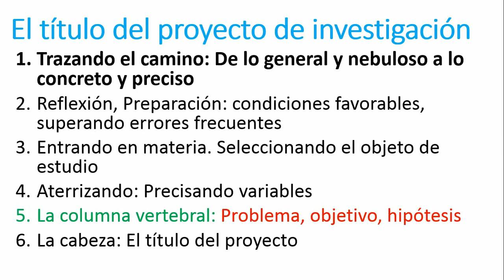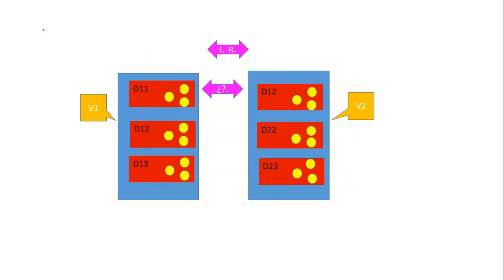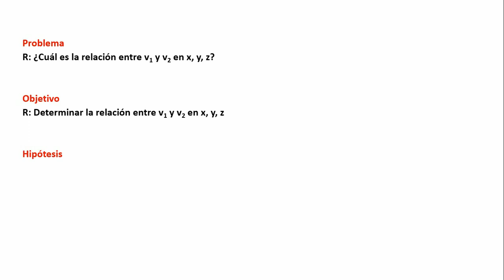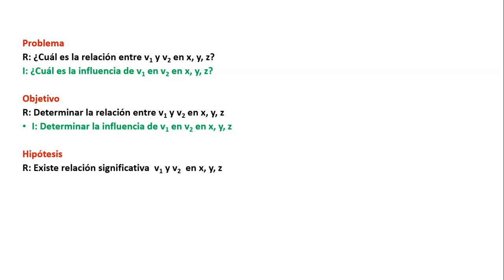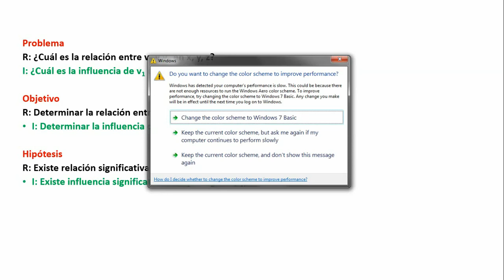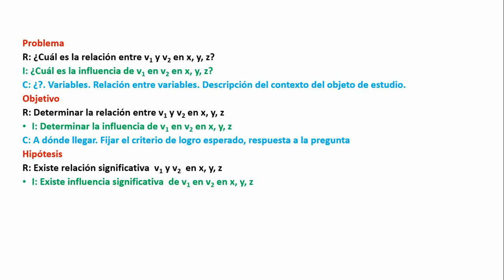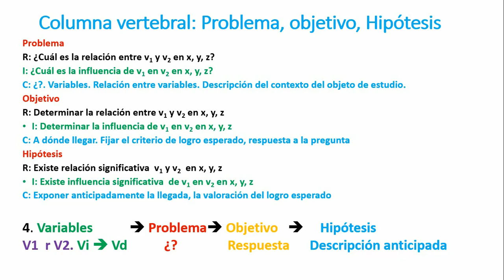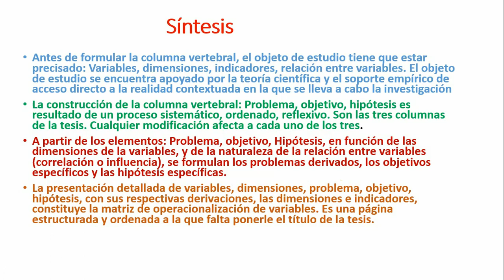Tema 5: Columna vertebral del proyecto de tesis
Describe la forma operativa de formular el problema general, el objetivo general y la hipótesis general del proyecto de investigación. Tomando como base la selección del objeto de estudio: Variables, dimensiones, Indicadores, relación entre variables.